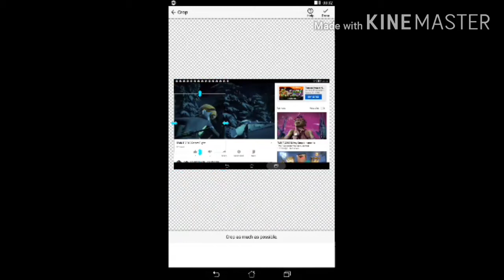TMNT 2012 Pitcher animation (Fan Made)-April fights Shredder